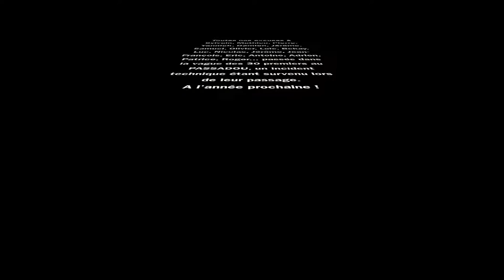Trail de La Chaussée des Géants - Mayres 2016 (50 km) - Le Passadou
Souvenirs du Passadou (sur la passerelle) avec nos zamis de Mayres, à l'occasion du Trail de La Chaussée des Géants, le 4 juin 2016.